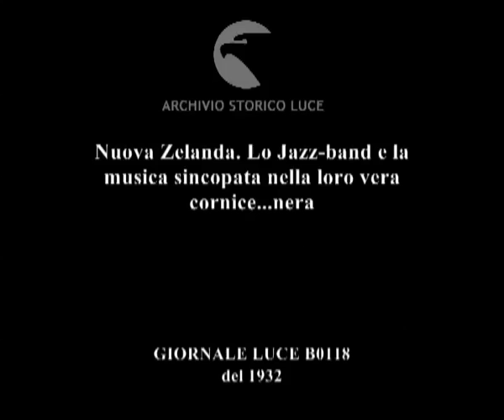Nuova Zelanda. Lo Jazz-band e la musica sincopata nella loro vera cornice...nera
Descrizione sequenze:Una jazz band locale esegue un pezzo musicale dal ritmo sincopato ; gli orchestrali, bianchi , indossano fantasiosi gonnellini di rafia e hanno scurito il volto col trucco ; un violino accompagna il ritmo dei sassofoni e dei banjo ;